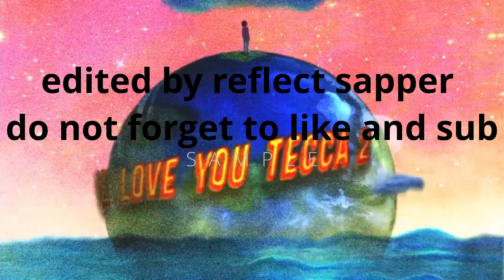lot of me fortnite montage